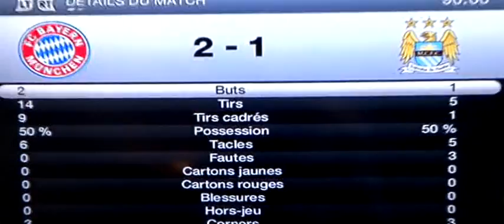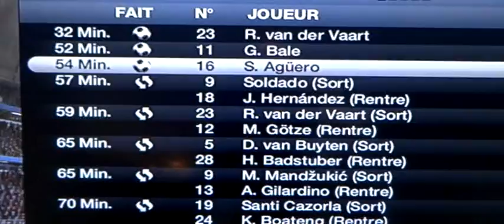Bayern Munich Manchester City FP Simulation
Bayern Munich - Manchester City sur la FP-Simulation